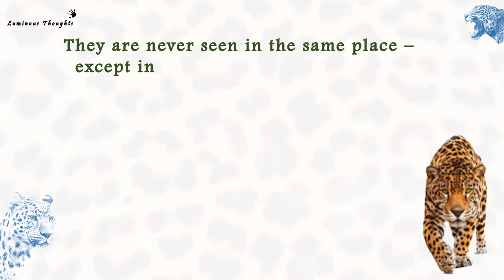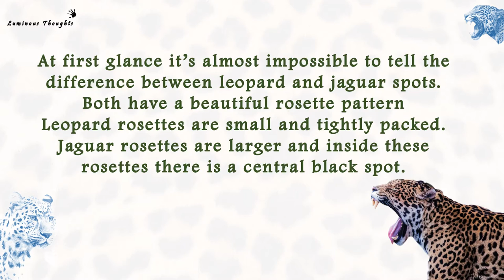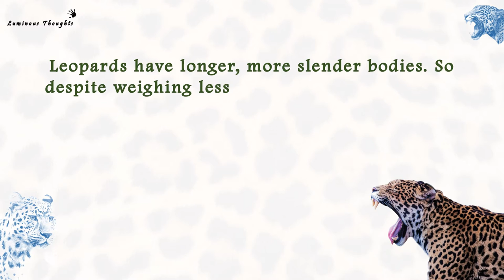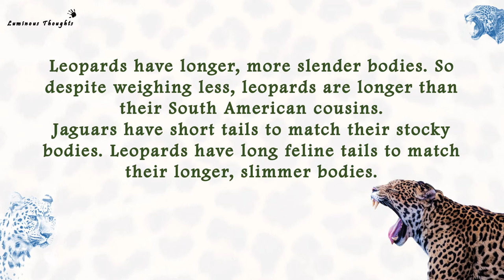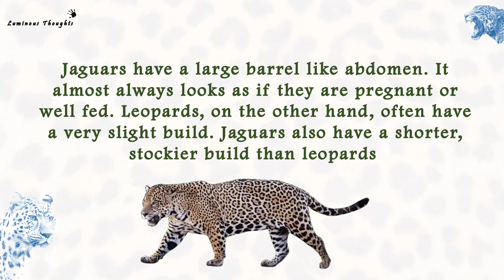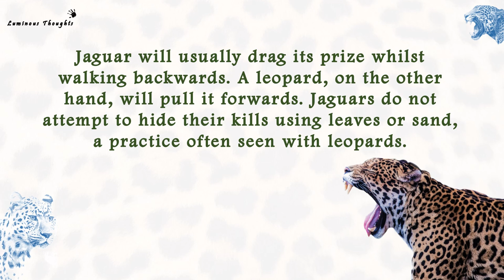What is the difference between a leopard and a jaguar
Leopards and jaguars are wild cat members of the Panthera genus, along with lion and tiger. These are the only animals capable of making a roar and are the most fearsome predators in the wild.

The leopard (Panthera pardus) is one of the five extant species in the genus Panthera, a member of the Felidae.[4] It occurs in a wide range in sub-Saharan Africa, in small parts of Western and Central Asia, on the Indian subcontinent to Southeast and East Asia. It is listed as Vulnerable on the IUCN Red List because leopard populations are threatened by habitat loss and fragmentation and are declining in large parts of the global range.

The jaguar (Panthera onca) is a large felid species and the only extant member of the genus Panthera native to the Americas. The jaguar's present range extends from Southwestern United States and Mexico in North America, across much of Central America, and south to Paraguay and northern Argentina in South America. Though there are single cats now living within the Western United States, the species has largely been extirpated from the United States since the early 20th century. It is listed as Near Threatened on the IUCN Red List; and its numbers are declining. Threats include loss and fragmentation of habitat.

At first glance it’s almost impossible to tell the difference between leopard and jaguar spots. Both have a beautiful rosette pattern. Leopard rosettes are small and tightly packed. Jaguar rosettes are larger and inside these rosettes there is a central black spot. Leopards have longer, more slender bodies. So, despite weighing less, leopards are longer than their South American cousins.

Jaguars have short tails to match their stocky bodies. Leopards have long feline tails to match their longer, slimmer bodies. Leopards can swim when they need to, such as to reach an island or cross a river. Jaguars are superb swimmers and go diving for food, such as caimans and large fish.
Leopards kill using a suffocating bite. This bite will usually be around the throat or may in fact be around the mouth. The jaguar prefers to use one of two methods: 1) killing by canines piercing through prey’s skull (only large cat to use this technique) and 2) By severing the spinal column/backbone with a powerful bite and breaking the neck. Both species of cat prefer to hunt by stalking and ambush rather than lengthy chases.